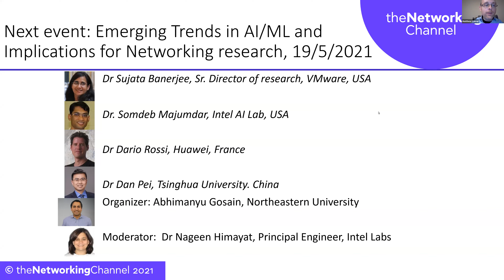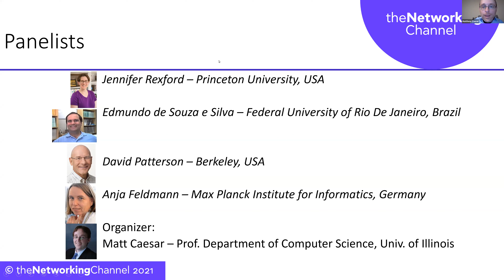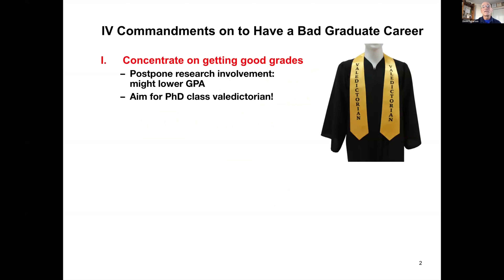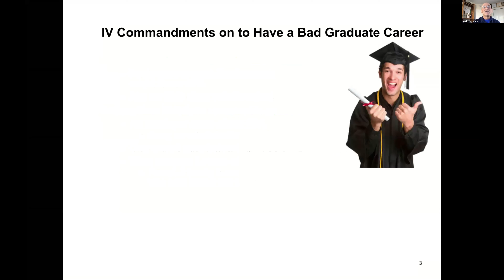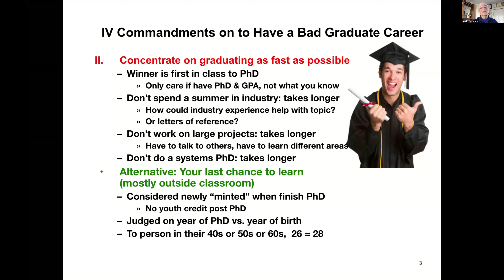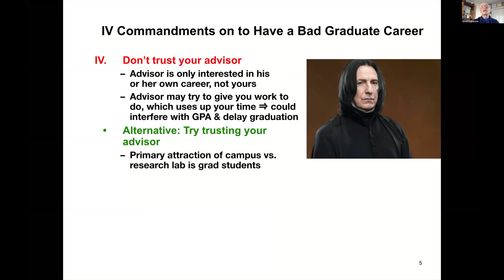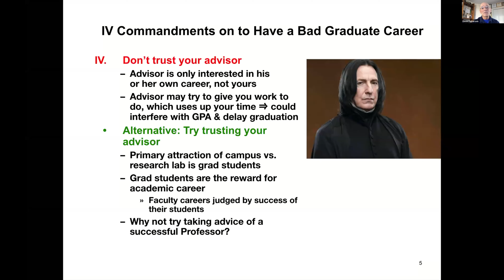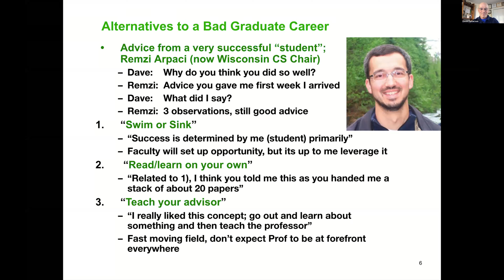Advice on how to succeed in grad school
Jennifer Rexford – Professor of the Computer Science Department at Princeton University
Edmundo de Souza e Silva – Federal University of Rio De Janeiro, Brazil
David Patterson – Berkeley, USA
Anja Feldmann – Max Planck Institute for Informatics

With a panel of graduate student discussants from around the world:

Lin Chen – The Hong Kong University of Science and Technology
Sanaullah Manzoor – Information Technology University, Pakistan
Wael Fateh – University of Prince Mugrin, Saudi Arabia
Mary Hogan – Princeton, USA
Amanda Hsu – University of Illinois at Urbana-Champaign, USA
Saffana Mohammed – University of Prince Mugrin, Saudi Arabia

Organizer:

Matt Caesar – Professor in the Department of Computer Science at University of Illinois

Graduate school can be a very different experience than undergrad: students are often exposed for the first time to independent research, publishing, giving talks and attending conferences, and much more. As such, the set of skills and efforts needed to succeed in graduate school can be quite different as well. In this panel, a team of world-renowned educators will give advice on how students can succeed in graduate school.